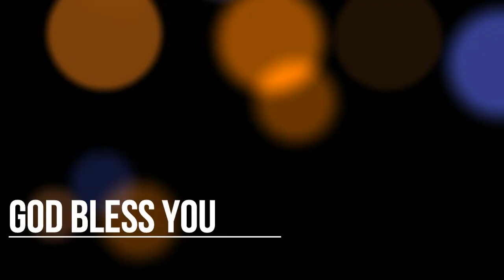Bible Study | Kanwal Naveed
Speaker: Kanwal Naveed
Topic : Bible Study on 1st letter of Corinthians